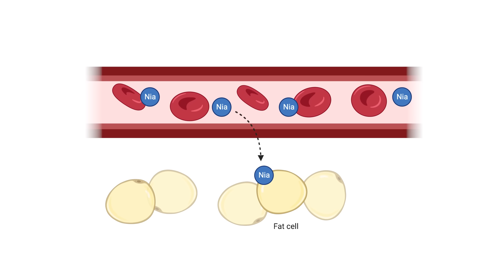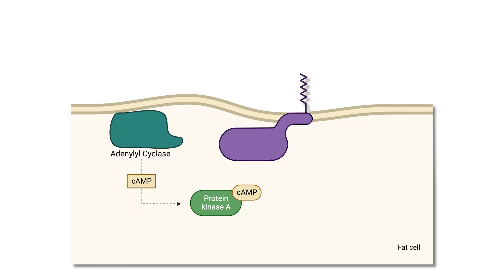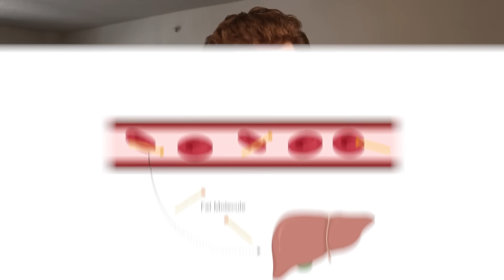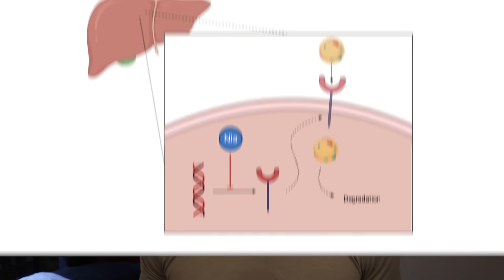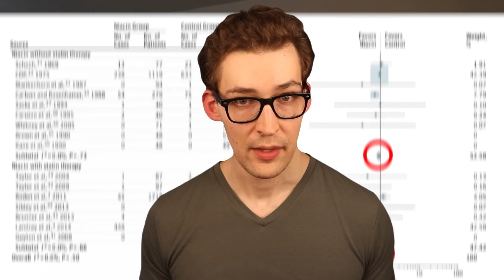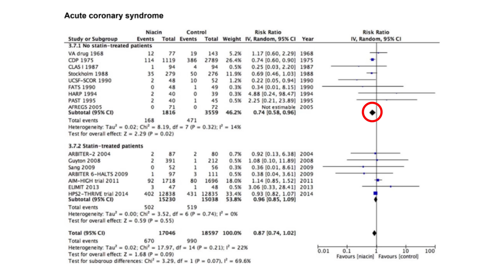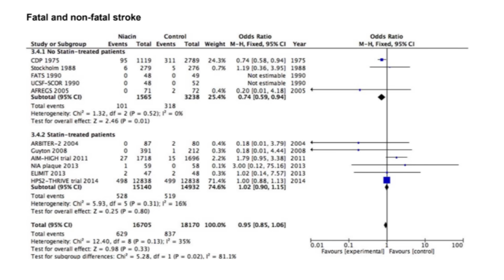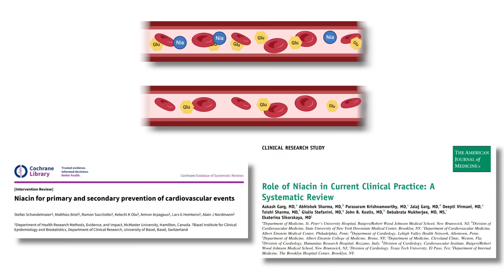Niacin (Vitamin B3): Flushing Away Heart Disease. [4 Studies]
References:
[1] Superko HR, Zhao XQ, Hodis HN, Guyton JR. Niacin and heart disease prevention: Engraving its tombstone is a mistake. J Clin Lipidol. 2017;11(6):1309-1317. doi:10.1016/j.jacl.2017.08.005

[2] Schandelmaier S, Briel M, Saccilotto R, et al. Niacin for primary and secondary prevention of cardiovascular events. Cochrane Database Syst Rev. 2017;6(6):CD009744. Published 2017 Jun 14. doi:10.1002/14651858.CD009744.pub2

[3] D'Andrea E, Hey SP, Ramirez CL, Kesselheim AS. Assessment of the Role of Niacin in Managing Cardiovascular Disease Outcomes: A Systematic Review and Meta-analysis. JAMA Netw Open. 2019;2(4):e192224. Published 2019 Apr 5. doi:10.1001/jamanetworkopen.2019.2224

[4] Garg A, Sharma A, Krishnamoorthy P, et al. Role of Niacin in Current Clinical Practice: A Systematic Review. Am J Med. 2017;130(2):173-187. doi:10.1016/j.amjmed.2016.07.038